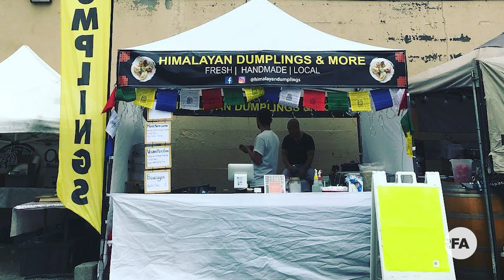ཧི་མ་ལ་ཡའི་མོག་མོག Himalayan Dumplings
ཨ་མི་རི་ཀའི་སྔ་སྡེ་Oregonནང་གནས་སྡོད་བོད་པའི་བུད་མེད་སྐྱིད་སྐྱིད་ལགས་ཀྱིས་དྲ་རྒྱ་བརྒྱུད་དེ་འཁྱགས་རྒྱག་པའི་བོད་ཟས་ཚོང་གཉེར་ཁང་ཧི་མ་ལ་ཡའི་མོག་མོག་ཞེས་པ་ཞིག་འགོ་འཛུགས་གནང་ཡོད་པ་དང་། ཁོང་རང་ཉིད་ལ་དོ་དབྱིངས་དང་ཟས་བཟོ་ལུགས་ཀྱི་རིག་པ་ཡོད་པའི་བོད་པའི་ཟས་ཚོང་བསྒྱུར་བྱས་ཏེ་བོད་པའི་གཞོན་སྐྱེས་དང་ལྷག་པར་དུ་བོད་པ་མ་ཡིན་པ་ཚོར་བོད་ཀྱི་ཐུན་མོང་མ་ཡིན་པའི་བོད་པའི་ཟས་ཀྱི་རིག་གཞུང་གོ་རྟོགས་སྤེལ་གྱི་ཡོད་པ་འདི་ག་རླུང་འཕྲིན་ཁང་ལ་གསུངས་ཡོད།
The first woman-owned Tibetan frozen food brand called “Himalayan Dumplings" launches in the USA. Speaking to RFA, Tibetan food blogger and entrepreneur KyiKyi says “I am using my interest & knowledge for Tibetan culinary heritage to educate young Tibetans and non-Tibetans around the world about Tibetan culture.